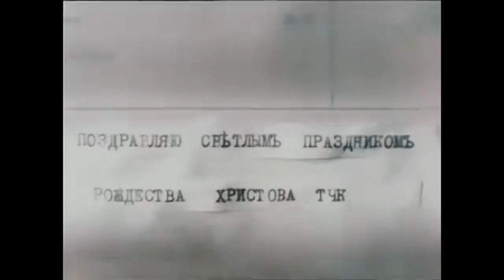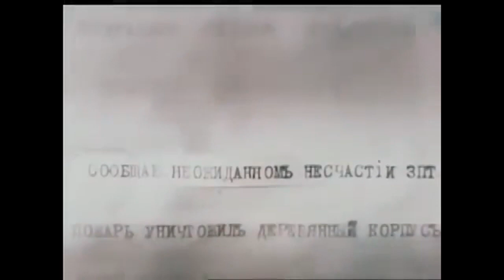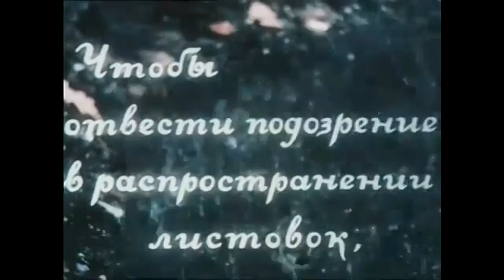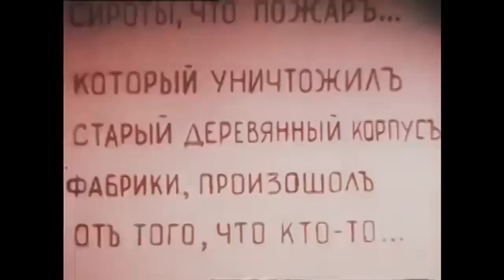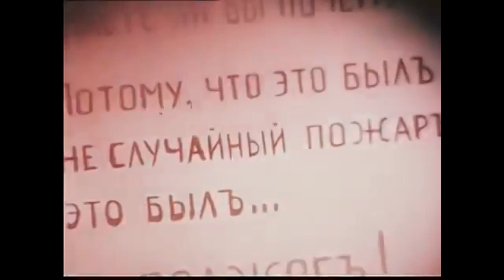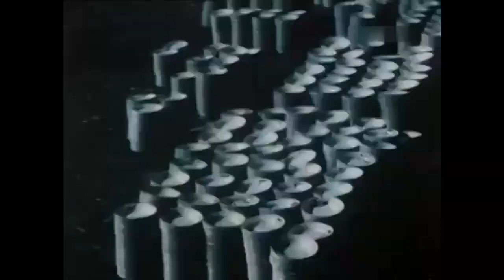Соловей-соловушко (Груня Корнакова) 1936 / The Nightingale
Соловей-соловушко (Груня Корнакова) / The Nightingale (Grunya Kornakova)
Режиссер -  Николай Экк
Премьера -  11 июня 1936
Жанр -  Драма
Автор сценария -  Николай Экк, Регина Янушкевич
Оператор -  Фёдор Проворов
Художник-постановщик -  Иван Степанов
Композитор -   Яков Столляр
В главных ролях -  Валентина Ивашёва, Владимир Баталов, Михаил Доронин, Иван Лавров, Елена Максимова, Николай Экк, Людмила Тиссэ, З. Кашкарёва, Галина Егорова-Доленко, М. Скавронская, С. Щепановская, Валентина Лопатина, А. Косанов, Александра Васильева, А. Игнатьева, Фёдор Иванов, Елена Ануфриева, Сергей Прянишников
Производство -  Межрабпомфильм

Соловей-соловушко (Груня Корнакова) (1936) - первый советский полнометражный цветной фильм. Создан в 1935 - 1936 годах режиссёром Николаем Экком и оператором Фёдором Проворовым.

События в фильме происходят в дореволюционной России. Счастливо и беззаботно жила Груня Корнакова, пока в дом не пришла беда - случился пожар на фарфоровой фабрике, во время которого погиб отец молоденькой Груни и ещё 38 рабочих. В фабричных казармах появляются подпольные листовки. Они рассказывают правду о поджоге, пробуждая стихийный революционный протест работниц…

Интересные факты:
- Съёмка велась методом «бипак» на две киноплёнки, сложенные эмульсиями. Технология, разработанная энтузиастом кинооператором Фёдором Проворовым, аналогична американскому процессу «Синеколор».
- Было напечатано 60 цветных фильмокопий, остальной тираж печатался на чёрно-белой киноплёнке с одного цветоделённого негатива, содержащего зелёную составляющую изображения.
- Во время съёмок было разбито 150 000 тарелок.

Пресса:
Режиссёр Николай Экк занимает особое место в советской кинематографии. Им сделан первый советский звуковой фильм «Путёвка в жизнь» он же выступил теперь с первой советской цветной кинокартиной. Обе эти работы являются большими удачами. Надо отметить, что в обоих случаях Экк не слишком увлекается показными эффектами, а обращается к большому и яркому содержанию, стремится к углублённому показу действительности.
Завоевание цвета чрезвычайно обогащает кино, расширяет его изобразительные возможности. Там, где всё сводилось к черному и белому, теперь в руках мастера богатейшая гамма красок. Цветное кино может показать действительность глубже, с большим количеством оттенков, более конкретно и правдоподобно…

По технике своей «Соловей-соловушко» не намного уступает лучшему цветному заграничному фильму «Кукарачча», а кое в чём он превосходит технику последнего. О содержании же и говорить нечего, настолько «Соловей-соловушко» стоит выше.
Жизненность, убедительность, реалистичность картины тесно связаны с хорошей игрой артистов. Кроме актёров, в создании фильма приняли участие две тысячи работниц фарфоровой фабрики имени М. Калинина и курсанты кавалерийской школы Осоавиахима им. Буденного. Этот самодеятельный актив сыграл большую роль в создании советской цветной картины, которой наша кинематография вправе гордиться.
И.Анисимов. «Соловей-соловушко», «Правда». 9 июля 1936

The Nightingale (Grunya Kornakova) (1936)
Director - Nikolay Ekk
Writer - Nikolay Ekk, Regina Yanushkevich
Cinematography - Fyodor Provorov
Art Director - Ivan Stepanov
Cast - Valentina Ivashova, Vladimir Batalov, Mikhail Doronin, Ivan Lavrov, Yelena Maksimova, Nikolay Ekk, Lyudmila Tisse, Z. Kashkaryova, G. Yegorova-Dolenko, M. Skavronskaya, S. Schepanovskaya, Vera Lopatina, A. Kosanov, Aleksandra Vasilyeva, A. Ignatyeva, Fyodor Ivanov, Yelena Anufrieva, Sergey Pryanishnikov
Production Co - Mezhrabpomfilm

The Nightingale (Grunya Kornakova) (1936) - is a Soviet drama film directed by Nikolay Ekk. It is the first Soviet feature film shot in color.

The events in the film take place in pre-revolutionary Russia. A riot of workers of a large porcelain factory is taking place. After the burning of one of the shops, Grunya's father dies in the fire. The owner of the factory caused the fire in order to obtain a fine from the workers. Grunya urgers the workers to fight, but is injured, yet she still urges the people not to give up.